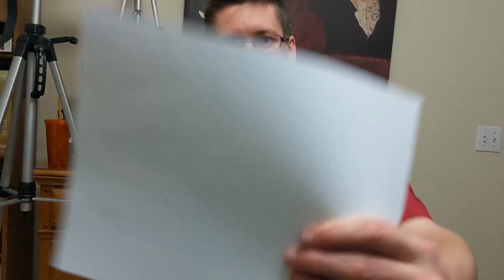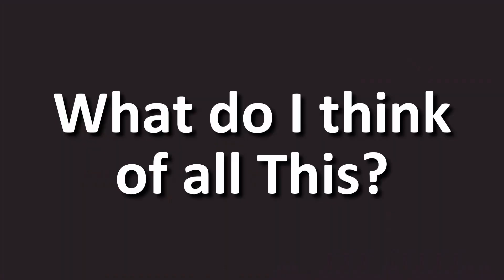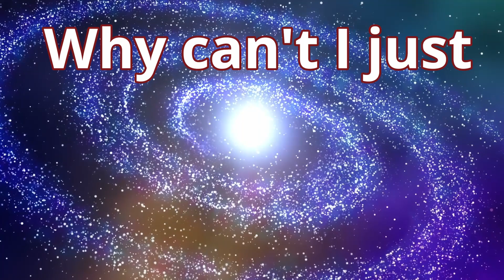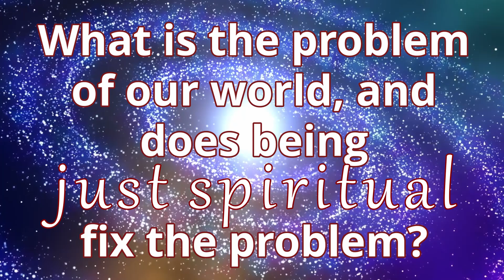New Age Spirituality—What is it?? Defined and Explained by Christian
In this video, I define New Age Spirituality (or the "Spiritual But Not Religious" movement) and I offer some thoughts from my perspective as a Christian.  I pray that you find this helpful as you explore what these things are all about.